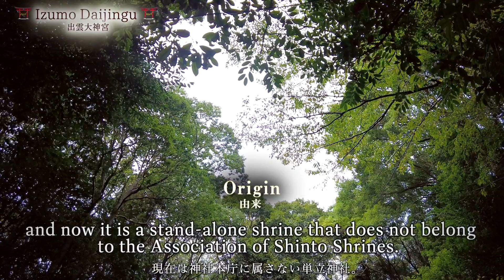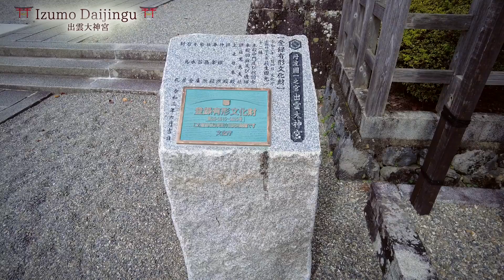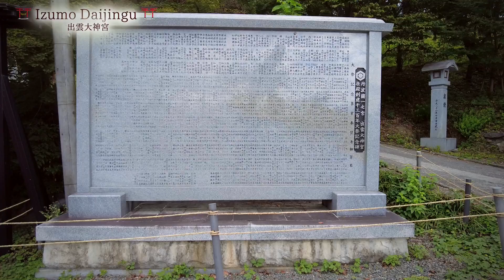Izumo Daijingu Kyoto City Japan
Izumo Daijingu is a shrine located in Kameoka City, Kyoto Prefecture.  Shikinaisha (Meishin Taisha), Tamba Kuniichinomiya.  The old shrine was a national shrine, and now it is a stand-alone shrine that does not belong to the Association of Shinto Shrines.
Main deity
Okuninushi no Kami At Izumo-Daijingu, other names are "Mihotsuhiko Okami" and "Okuninushi Okami".
 Mihotsuhime Mikoto is a child of Takamimusubi, and is said to have become the wife of Okuninushi when he transferred the country to Okuninushi.
Benefits: matchmaking, fortune, longevity
Address: Izumo Mubanchi, Chitose-cho, Kameoka-shi, Kyoto
Transportation access: Get off at "Kameoka Station" on the JR Sagano Line
Take Keihan Kyoto Kotsu (bus) and get off at "Izumo Shrine"

出雲大神宮（いずもだいじんぐう）は、京都府亀岡市にある神社。式内社（名神大社）、丹波国一宮。旧社格は国幣中社で、現在は神社本庁に属さない単立神社。
主祭神
大国主神（おおくにぬしのかみ） 出雲大神宮では、別名を「三穂津彦大神」や「御蔭大神」とする。
三穂津姫尊（みほつひめのみこと） 高産霊尊の子で、大国主の国譲りの際に大国主の妻となったと伝える。
御利益　縁結び・金運・長寿
住所　京都府亀岡市千歳町出雲無番地
交通アクセス　JR嵯峨野線「亀岡駅」下車
京阪京都交通（バス）で「出雲神社前」で下車